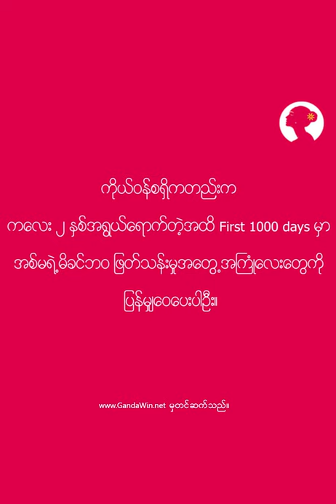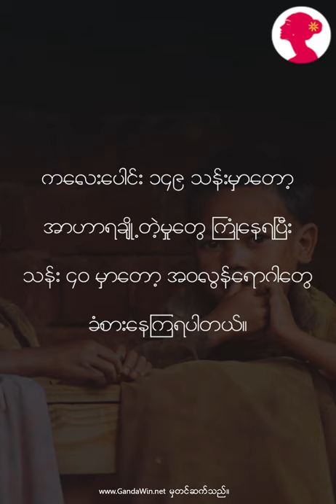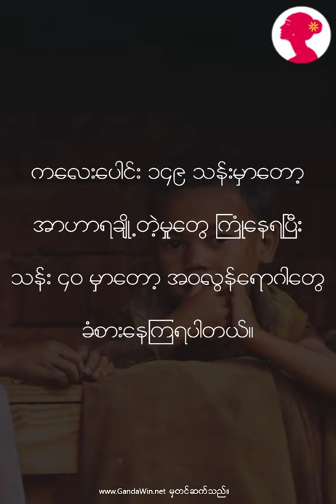“First 1000 days ဟာ ကလေးဦးနှောက်ဖွံ့ဖြိုးမှုအတွက် အရေးပါဆုံးကာလပါ” ဆိုတဲ့ မနန်းအိအိမွန်။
မိခင်တစ်ယောက်ဖြစ်ရတဲ့ဘဝက မလွယ်ကူတာကိုတော့ လူအများစုသိကြပါတယ်။
ဒါပေမဲ့ ဘယ်လို ခက်ခဲတာလဲ၊ ဘာတွေကျော်ဖြတ်ရတာလဲဆိုတာကိုတော့
မိခင်တွေကိုယ်တိုင်ကလွဲပြီး မသိကြပါဘူး။

ကိုယ်ဝန်လွယ်ချိန်ကနေ ကလေးမွေးဖွားပြီးချိန်အထိ ရက်တစ်ထောင်ခရီးဟာ
အပြောင်းအလဲ အချိုးအကွေ့တွေ၊ အခက်အခဲတွေ၊ သင်ယူစရာတွေနဲ့
ပြည့်နေပါတယ်။

အထူးသဖြင့် မိခင်တွေအတွက် ရက်တစ်ထောင်ခရီးဟာ ပိုခက်ခဲပါတယ်။

အဲ့ဒီအကြောင်းအရာနဲ့ပတ်သက်ပြီး မိခင်တစ်ဦးဖြစ်တဲ့ မနန်းအိအိမွန်က
အတွေ့အကြုံလေးတွေကို ဘယ်လိုမျှဝေထားလဲဆိုတာ
နားထောင်ကြည့်ပါဦးနော်။

တခြားဗွီဒီယိုများကြည့်ရူနားဆင်ရန်...